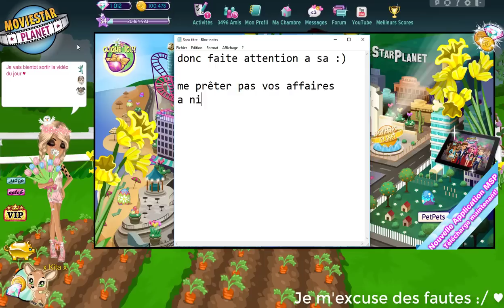T-SHIRT 50K ARNAQUES!!Ne donnez pas votre confiance à n'importe qui